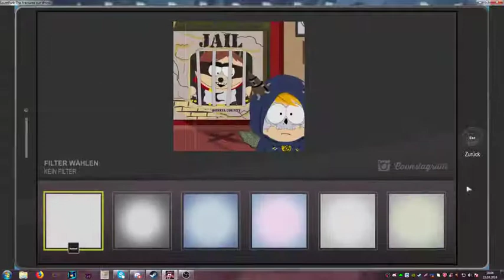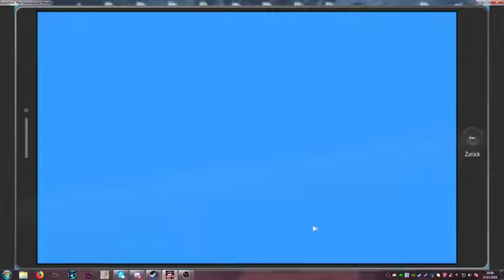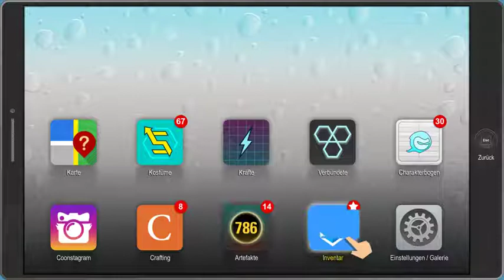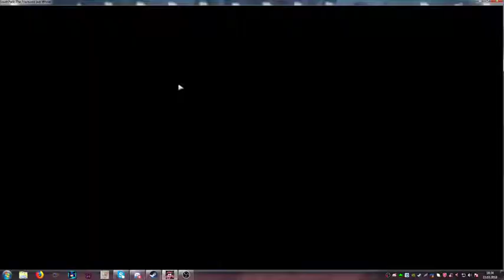Let's Play South Park [Casa Bonita DLC] Part 1 (Deutsch)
WICHTIG: Diese Aufnahme ist schlecht geworden...
Außerdem kann man ungefähr für die hälfte des Videos die Task-Leiste sehen.
Für die, dies interessiert was da unten ist:
Explorer-Stuff (Kennt jeder)
Firefox ( hoffendlich auch)
I Wanna Find My Destiny (Gutes Guy-Fangame)
Mega-Pony (MLP Fangame)
Afterbirth Custom Challange (Selbsterklärend)
I Wanna Kill The Mokuteki 2 (Mein lieblings Guy-Fangame)
Skype (Wie werd ich das wieder los?)
Discord (Hohlen! Sofort!)
Steam (Das auch holen!)
Das Spiel, was ich grad spiel (Auch hohlen sonst hohl ich euch)
OBS (Damit nehm ich grade auf)
Das geht da unten so grade ab. Habt ihr euch das alles wirklich durchgelesen?